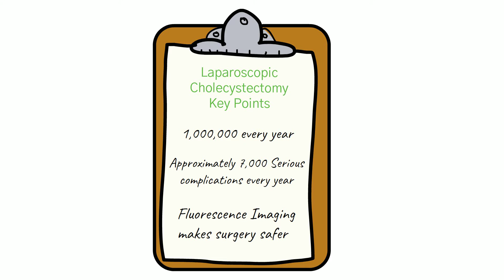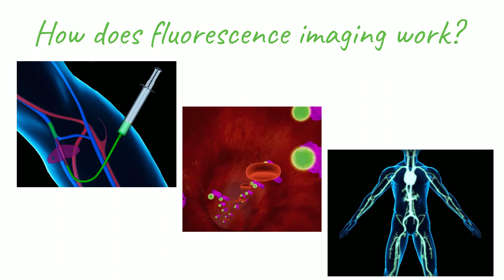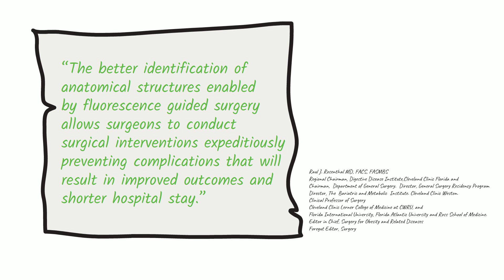Gallbladder Removal Using Fluorescence Guided Surgery Explained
Gallbladder Removal Surgery is performed on 1 million patients every year, with over 7,000 different serious complications that can occur. If you or your loved one is in need of the surgery ask your medical professional how Fluorescence Guided Surgery can help reduce the odds of complications. This video will help explain the process.